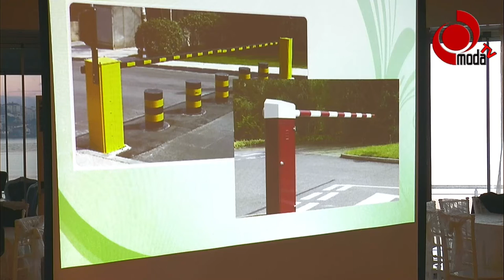Ünye Çamlığın Değişimi Akıllara Zarar..!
Geçmişten günümeze kadar değeri kaybettirilmeyen Ünye Çamlığın Ordu Büyük Şehir tarafınca tasarlanmış olan taslak projenin sunumu Ünyelilere huzur verici bir hale getirileceğini ortaya koydu.